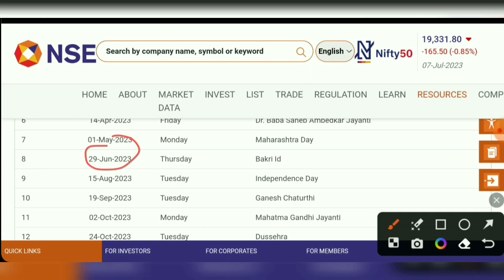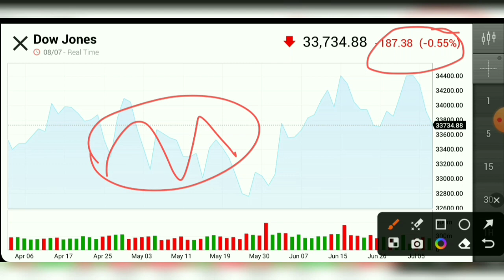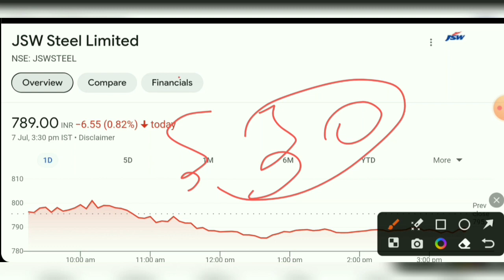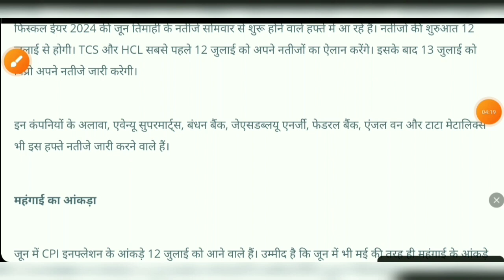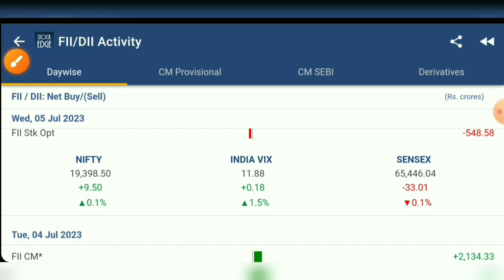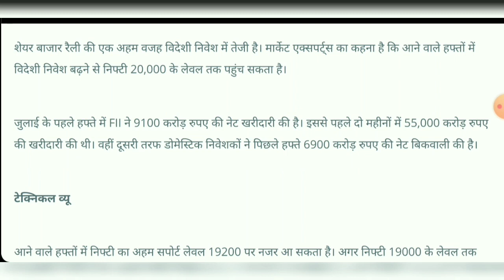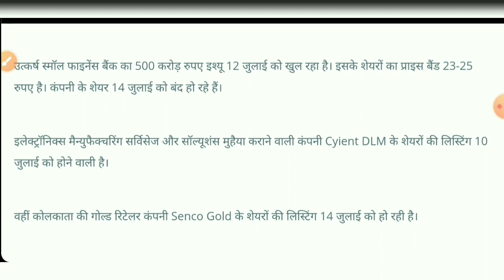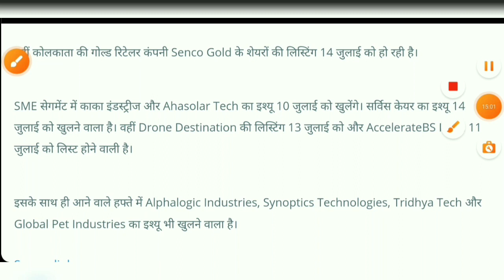तेजी या बिकवाली।Letest Stock Market News।Dalal Street Week ahead। CPI,WPI,IPO, Federal Bank,RBI💥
STOCK MARKET NEXT WEEK UPDATE
rbi
rbi news
dow jones
nasdaq
inflation
cpi india
cpi usa
q1 results
IPO
SMS
HDFC
LTI Mindtree
JSW Steel
NSE Holiday
FPI
FII
DII
Nifty
Sensex